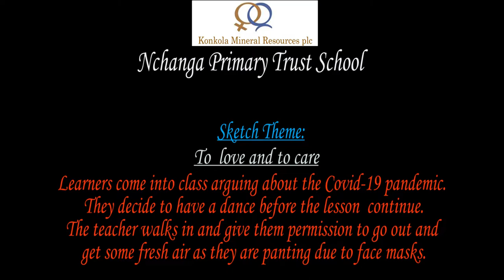To Love and to Care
Myths Surrounding Covid 19